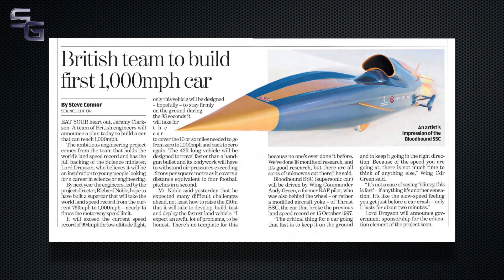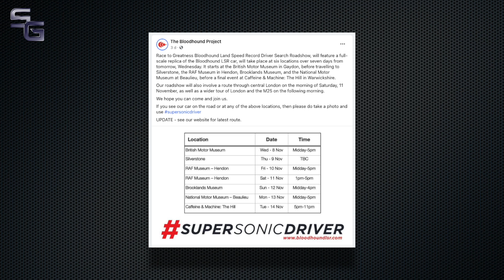Bloodhound Land Speed Car Seeks Driver - Got What It Takes?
News from the Bloodhound LSR team, who are seeking a driver for their renewed attempt to break the World Land Speed Record in a car powered by an afterburning jet engine and a rocket motor.

Archive: Bloodhound Land Speed Record, The Independent, Scarf & Goggles and Unidentified Sources.